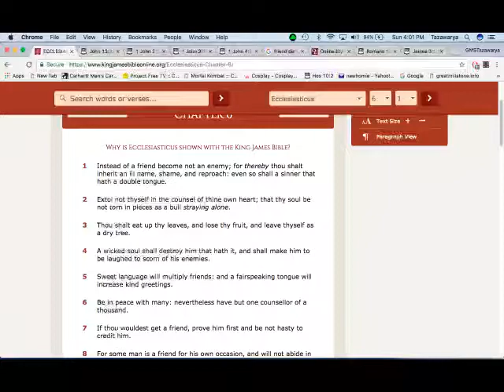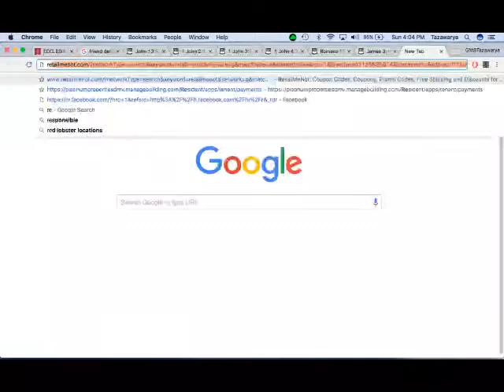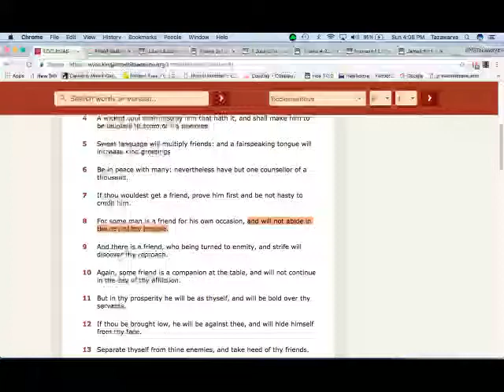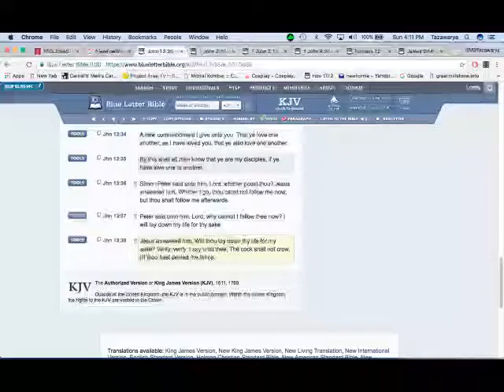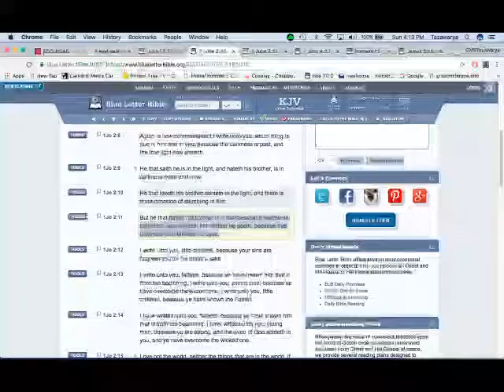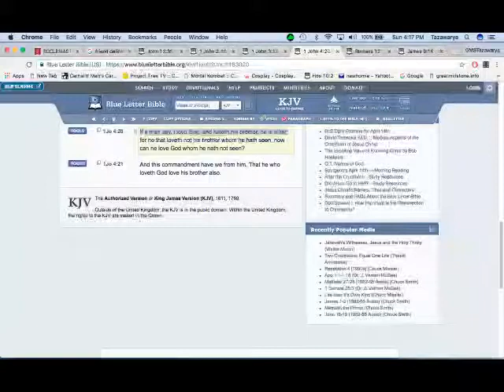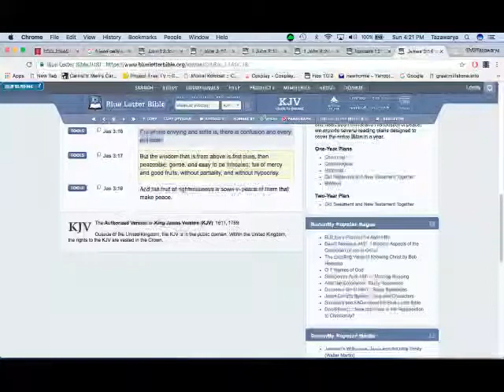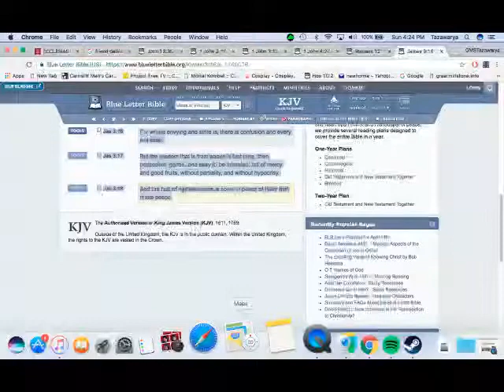Instead of a friend become not an enemy